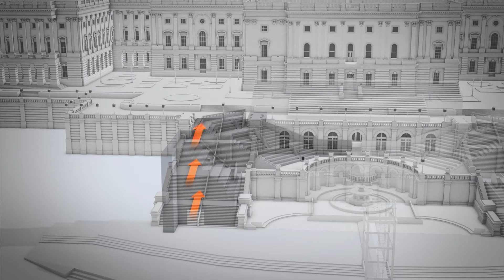Rep. Adam Kinzinger Presents "Day of Rage" with a Peabody Award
The New York Times “Day of Rage” documentary, which meticulously reconstructs the events of January 6, is a masterful display of forensic journalism that will serve as an essential document of a dark day in our history. Watch the team behind the film accept a Peabody Award for their work, presented by Rep. Adam Kinzinger.

For more on the 82nd Peabody Awards, including our full list of nominees and winners, head to PeabodyAwards.com